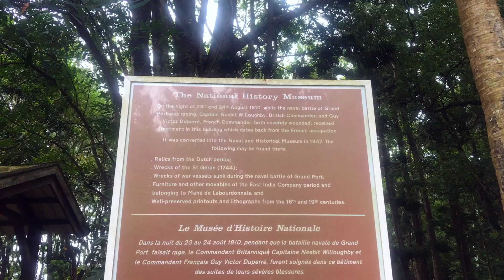Exploring the National History Museum in Mahebourg, Mauritius: A Gateway to the Past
The National History Museum of Mahebourg stands as a testament to Mauritius' rich maritime and colonial history. Housed in a colonial mansion from the 18th century, the museum showcases artifacts related to the island's discovery, settlement, and the famous naval battles of the Napoleonic era. This video provides an insightful walkthrough, highlighting significant exhibits including ancient maps, ship models, and historical documents that narrate the story of Mauritius.